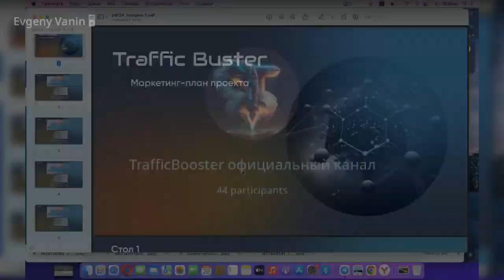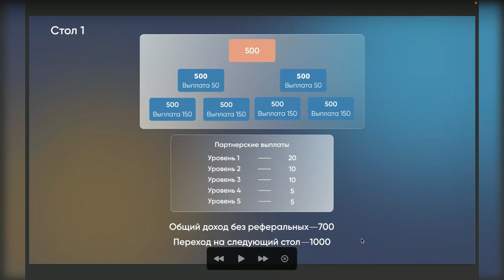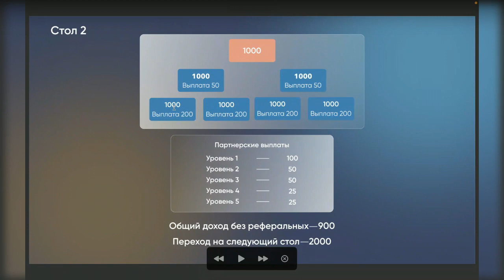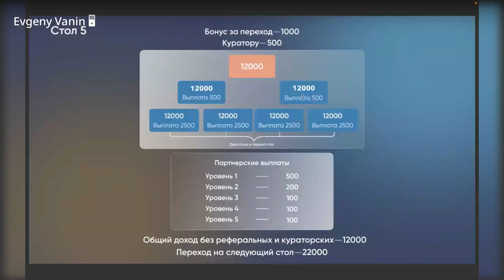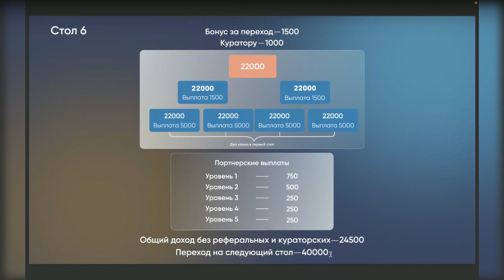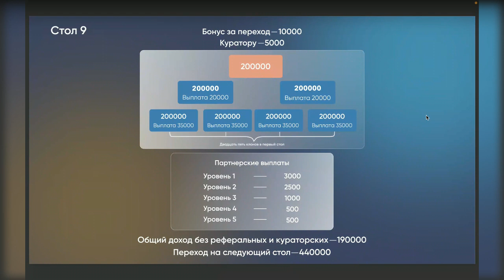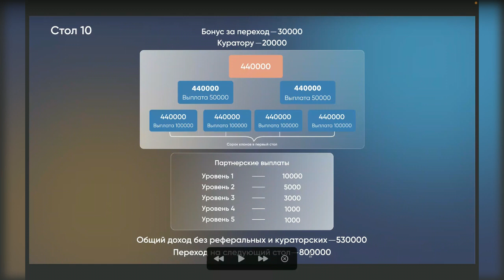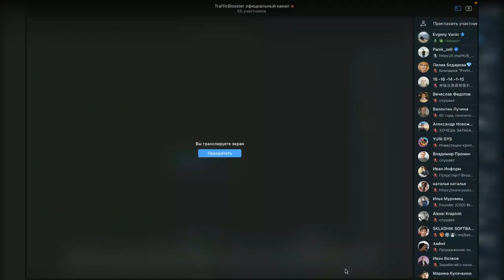TRAFFIC BOOSTER - Обзор от основателя проекта!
Запускается новая уникальная биржа трафика из telegram

🔥🔥🔥Нужна РЕКЛАМА ❓тогда заходи! 🚶‍♂

💵 Стоимость участия: 500 руб/мес.

Что известно на данный момент.
✅ Создатель - Евгений Ванин (это уже многое значит)
✅ Конструктор ботов
✅ Биржа рекламных рассылок по базам (ботам) участников
✅ Партнёрская программа с клонами и переливами. 🔥Фишка в том что выплата в каждом месте в семиместной матрице ! 💰
✅ Все подробности  на вебинарах, сервис в самом зародыше